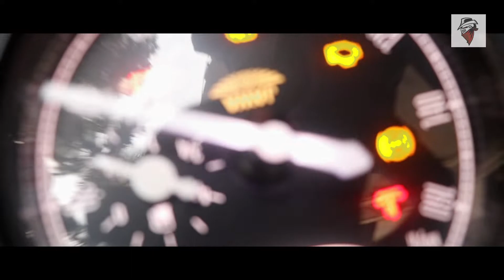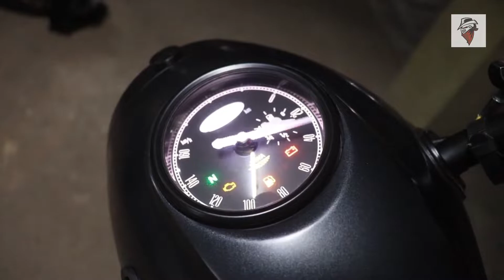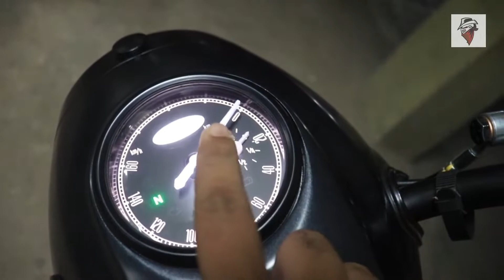Jawa Perak | Back after 73 years | Review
A comprehensive review of The all-new JAWA PERAK.